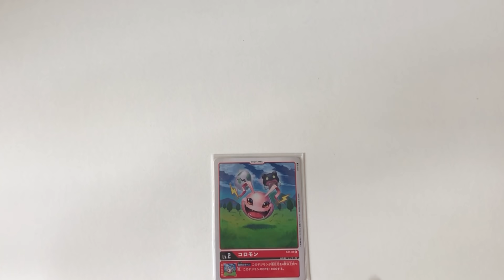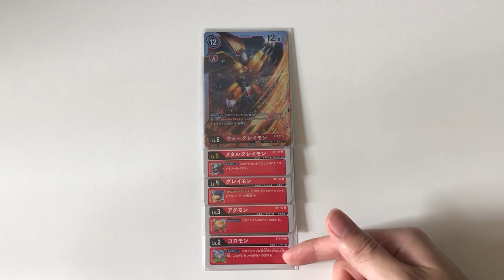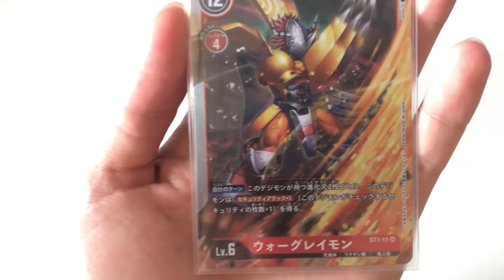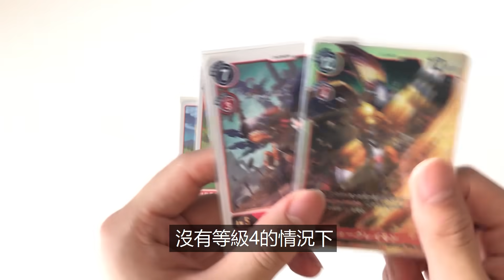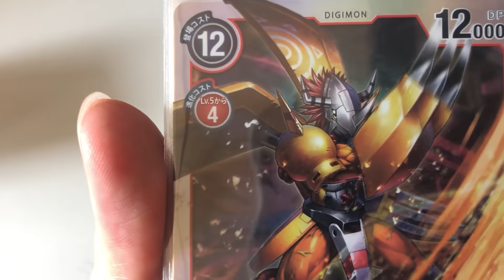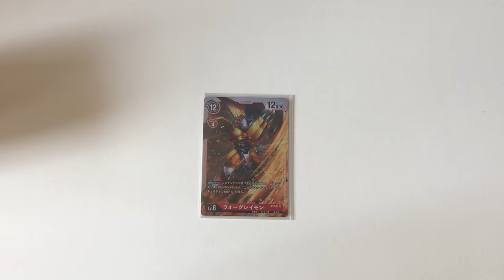【帥狗】數碼寶貝卡牌新手教學 (請開CC字幕)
數碼寶貝卡牌遊戲到底要怎麼玩?讓這支影片教你。
上一支影片有口誤以及跳過的內容，謝謝提醒糾錯的朋友
這支影片會進行修正跟補充。
⭐️更正⭐️
戰鬥暴龍跟影翼斬效果是「安全攻擊+X」不是「貫通」。貫通是之後新卡的效果。
⭐️教學APP下載⭐️
★帥狗社群★
《帥狗Facebook》